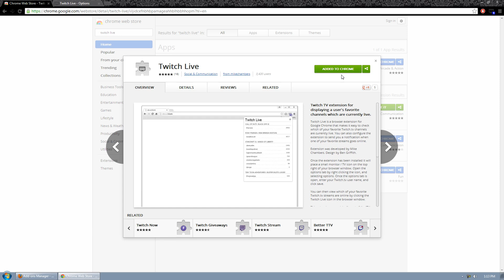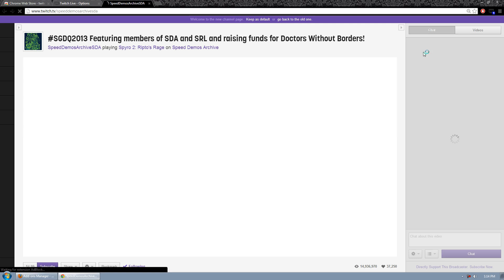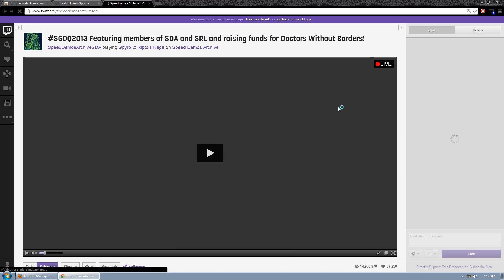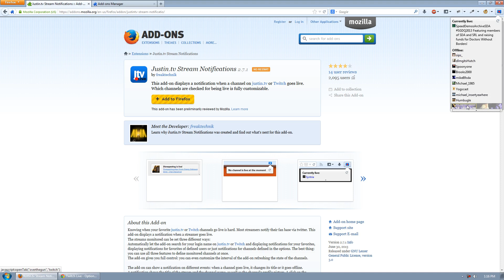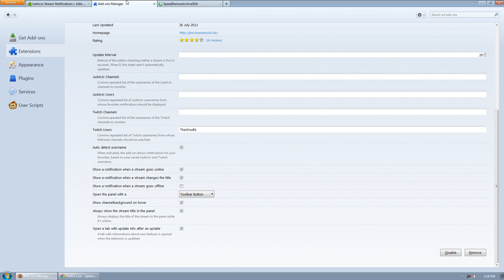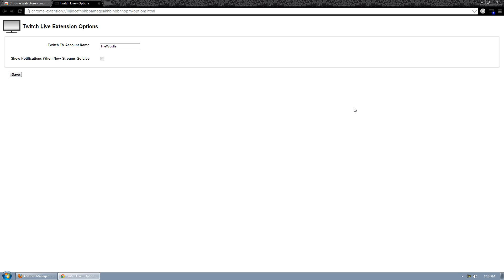Twitch & Justin.tv live stream notifications for Chrome and Firefox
Two very useful add-ons/extensions for Chrome and Firefox to know when your favourite TwitchTV or JustinTV broadcasters are streaming live.